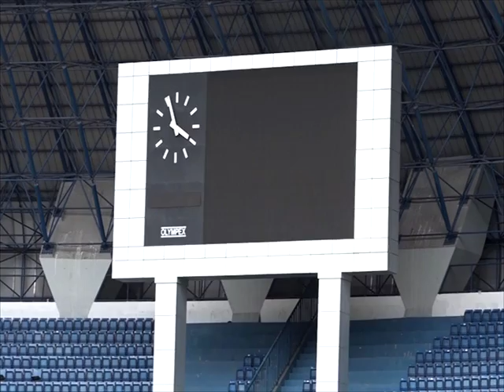DPR RI - ATLET INDONESIA SIAP TAMPIL DI ASIAN GAMES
NARSUM : UTUT ADIANTO / Wakil Ketua DPR RI / Koordinator BAKN & BURT / FPDIP / JATENG VII